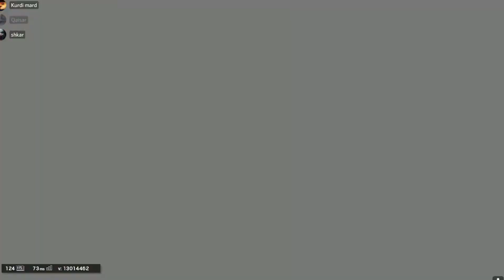Grenade time with Sledge (Rainbow Six Siege)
سەپسیکرابی چەناڵەکانمان بکەن و لایکی ڤیدۆکانمان زەنگۆڵەکەیش داگرن بۆ ئەوەی لە ڤیدۆی نوێو هەواڵی تازەیی بواری گەمینگ بێ بەش نەبین.
لینکەکانی یۆتوب.

پەیجی گشتی، لە فەیسبووک
ئەنگری ڤینیکس.